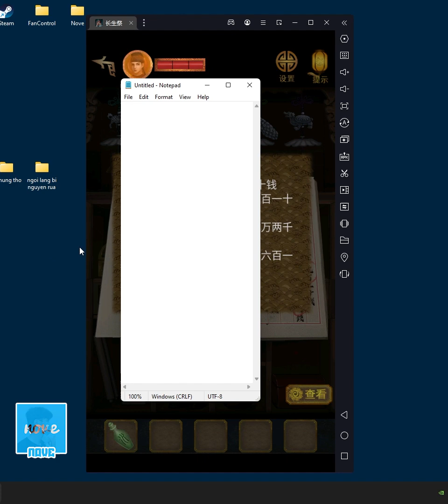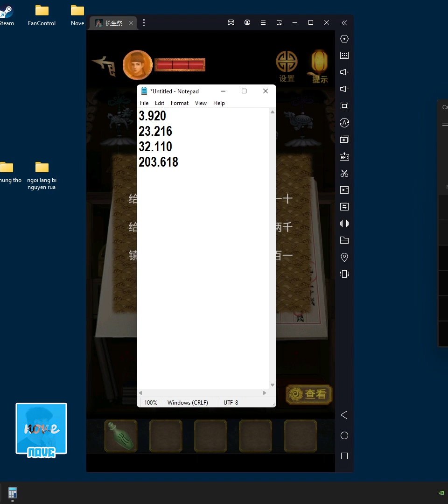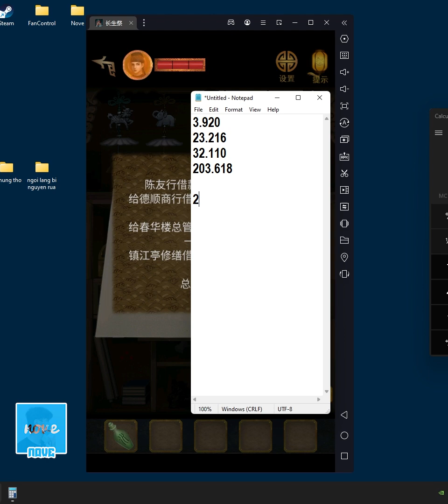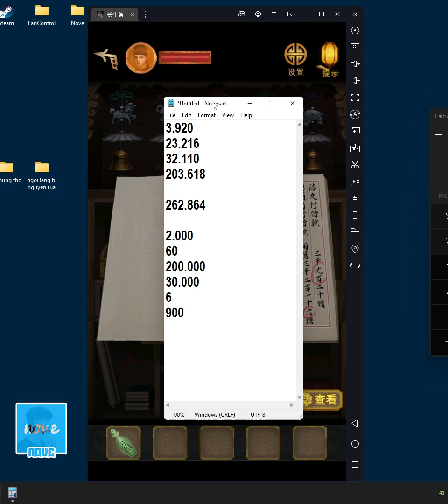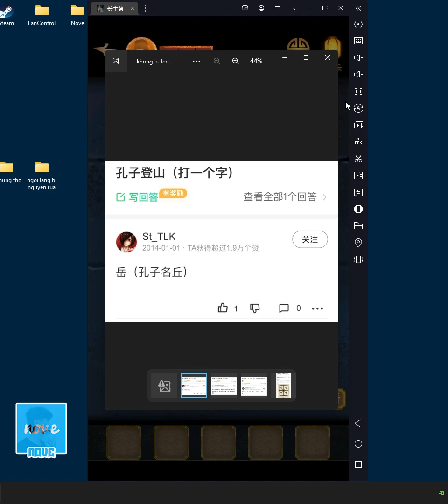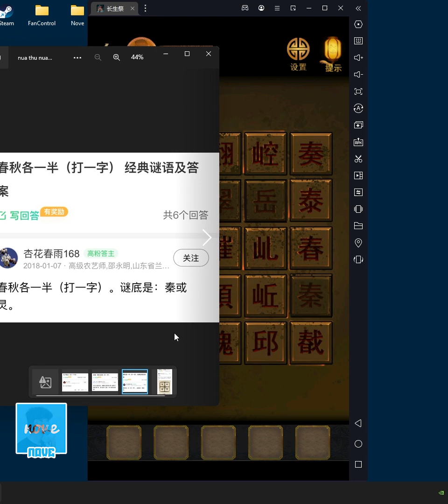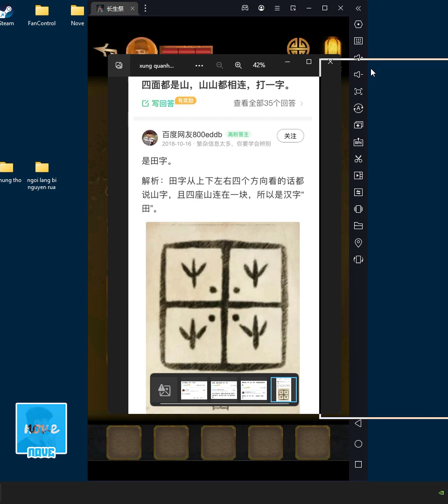Lễ Mừng Thọ (长生祭) Chương 4: Sự thật trong dinh thự nhà họ Lâm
Bùi đại nhân một mình đi vào Lâm trang viên điều tra, tại đây ngài đã gặp Lâm Phúc là quản gia của gia đình Lâm lão gia. Người đàn ông này có hành tung và lời nói rất đáng nghi ngờ.

Lễ Mừng Thọ
Chương 4